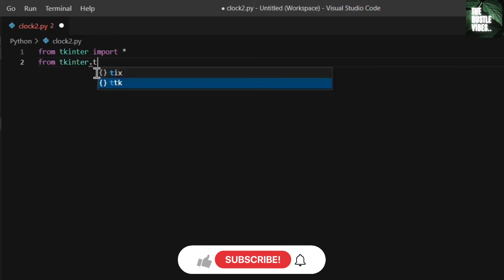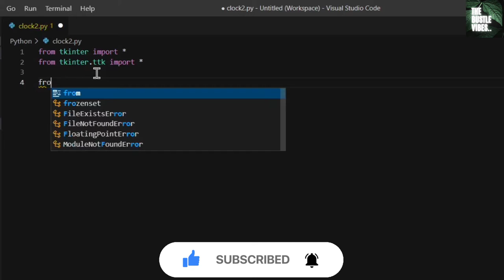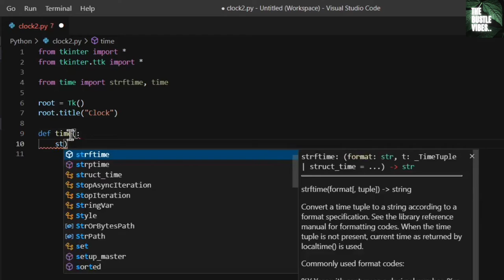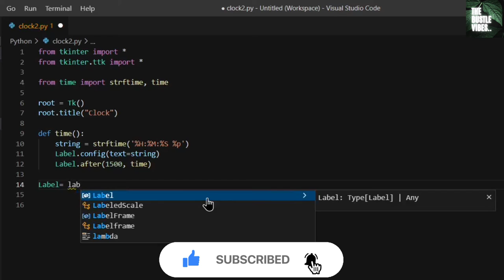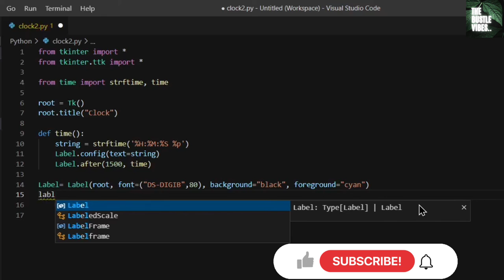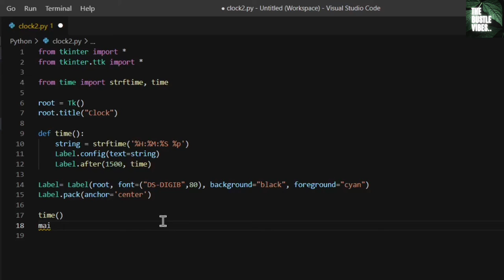How to make a project using python? Digital Clock| Python Projects | Python Tutorials | 2021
Python For Beginners | Python Tutorials | Python project ideas | 2021
❤Hello Guys!
Its a new channel for coding where you can easily learn Programming |